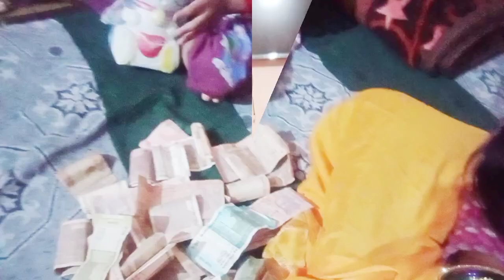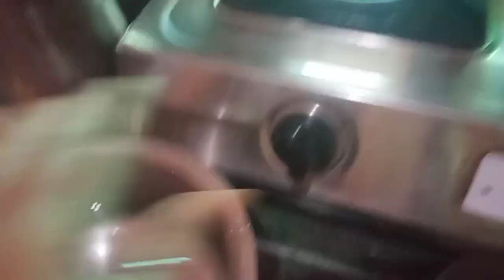😱 मुश्किल समय || नहीं करती हूँ आराम || आराम के टाइम भी सिर्फ काम || आप सब सपोर्ट करो 🙏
आप सब के सपोर्ट की बहुत जरूरत है मुझे 🙏🙏
please  support kro 🙏🙏🙏